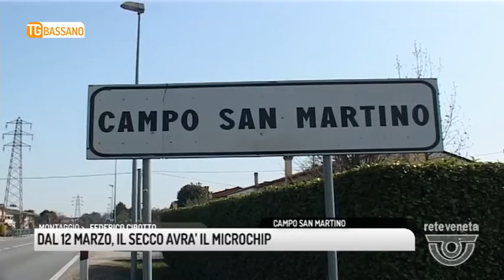TG BASSANO (20/02/2018) - DAL 12 MARZO, IL SECCO AVRA’ IL MICROCHIP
TG BASSANO (martedì 20 febbraio 2018) - I nuovi contenitori sono già in distribuzione, ultima data disponibile il 2 marzo. Scatta infatti il 12 marzo la minirivoluzione nella raccolta del rifiuto secco a Campo San Martino. Il comune in collaborazione con Etra, ente gestore, punta infatti sulla responsabilità dei cittadini per aumentare la raccolta differenziata e diminuire i rifiuti conferiti nel materiale non riciclabile. Ogni contenitore sarà dotato di un microchip che misura il numero degli svuotamenti, dato fondamentale per stabilire la tariffa. La raccolta del secco diventerà bimensile per tutte le utenze. Anche per l’umido, la carta e il vetro le famiglie dovranno dotarsi dei nuovi contenitori in distribuzione.